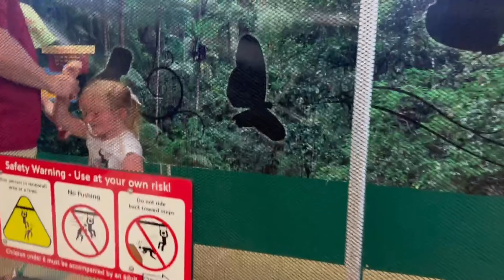Triplets 1st time to the Fair! Do you find fairs fun or a money trap?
All in all we had fun!  It's the memories we get to make that is so fun! What is your favorite thing to do at the fair? (Especially if you have littles)